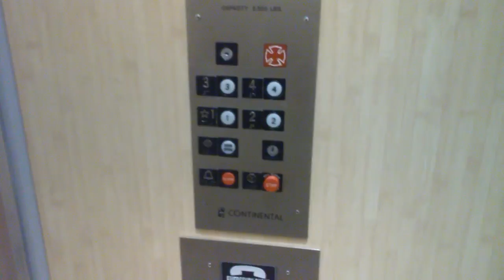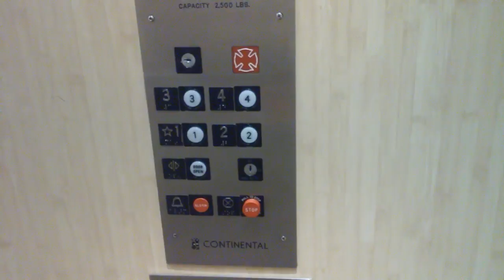Elevator at Kennedy Center Office Building C in Denver, CO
Brand: Continental
Type of Motor: Hydraulic
Modernized: No
Hall Stations: GAL Fixtures
Illumination Color: Yellow
ADA Compliant: Yes
Type of Button: Projecting
Hall Lanterns: Position Indicator on *1
Lantern Style: Triangular
Cab Stations: GAL Fixtures
Cab Lanterns: None
Illumination Color of Indicator: Yellow
Location of Phone: Under Panel
Door Type: Left Single Speed
Capacity: 2,500 lbs
Other Details: These elevators look like they had a cab replacement. Before they had carpet on the walls.